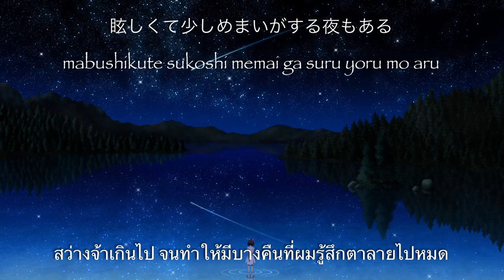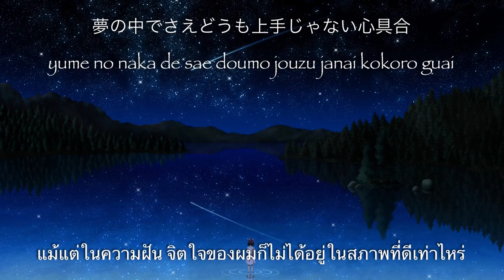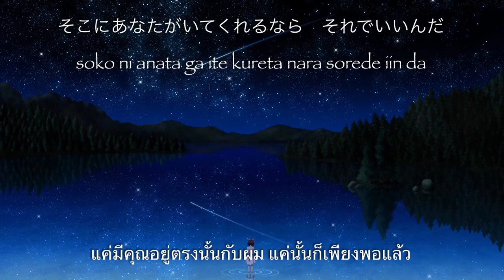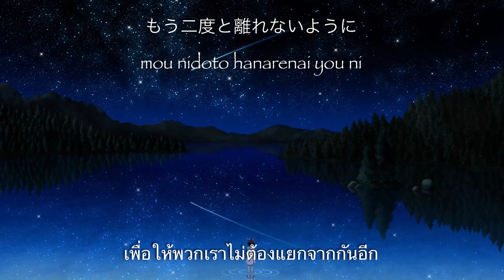Orion - Kenshi Yonezu (THsub)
Kenshi Yonezu - ‘orion’
Anime - ‘3 gatsu no lion/March comes in like a lion’ ED
Album - BOOTLEG

กลับมากับเพลงโยเนสึซังอีกแล้วค่ะ! ชอบเพลงนี้ตรงที่ดนตรีให้ความรู้สึกเหมือนเราลอยอยู่บนทัองฟ้าจริงๆ ไม่รู้ว่าจะรู้สึกเหมือนกันรึเปล่านะคะ แหะๆ ถ้ามีข้อผิดพลาดอะไรก็ต้องขอโทษด้วยนะคะ

//มีคำถามอะไรถามได้ในคอมเม้นต์เลยค่า